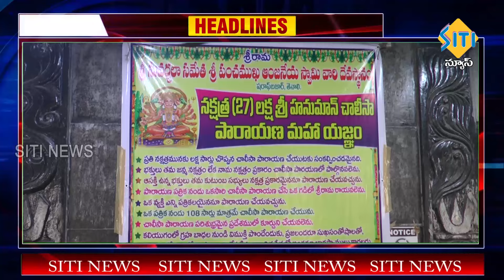TENALI SITI NEWS - 03/06/2024 - 10 PM PART - 1